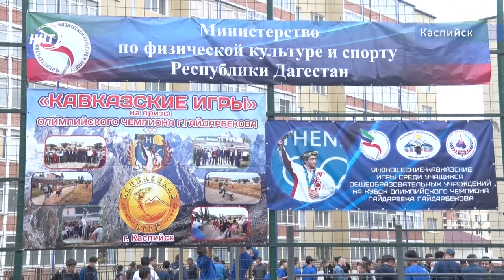Кавказские игры на призы Гайдарбекова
Быстрее, выше и сильнее! В Каспийске прошли шестые Кавказские игры среди юношей на призы олимпийского чемпиона по боксу Гайдарбека Гайдарбекова. Фестиваль народных видов спорта собрал около двухсот школьников.